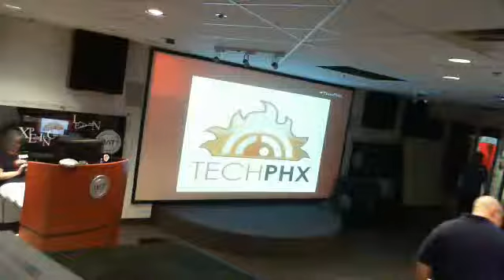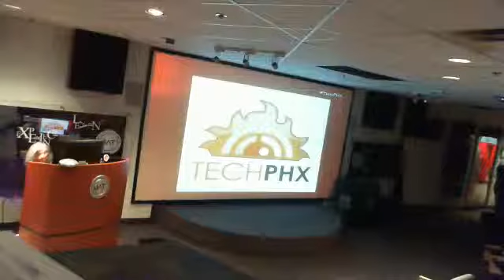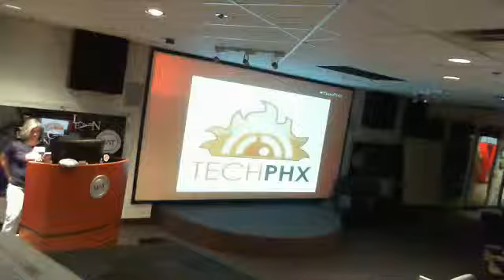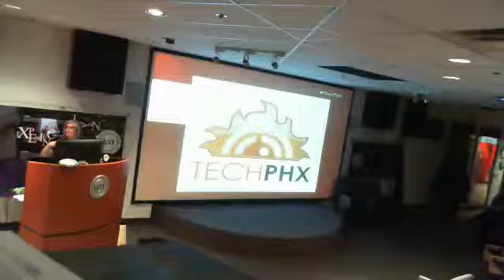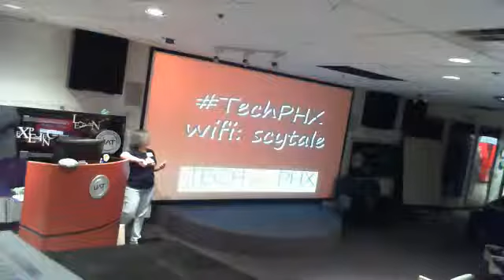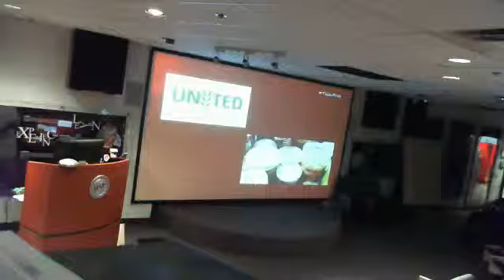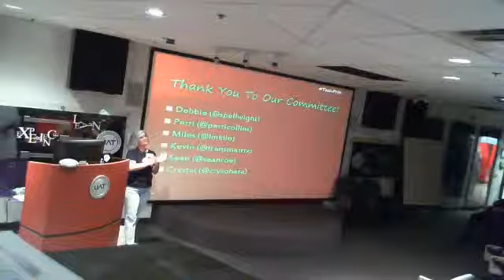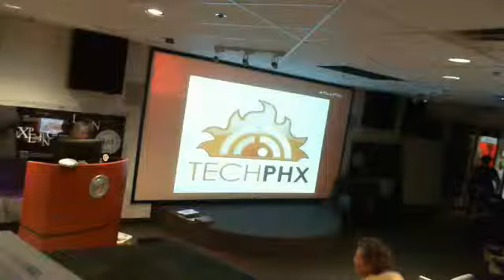TechPHX 2012 Sunday Welcome